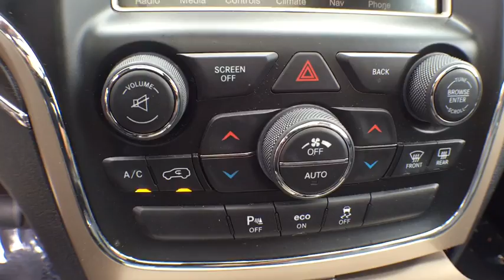2015 Jeep Grand Cherokee Orlando, Deltona, Sanford, Oviedo, Winter Park, FL C1657P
2015 Jeep Grand Cherokee
2015 Jeep Grand Cherokee Limited - Stock#: C1657P - VIN#: 1C4RJEBG2FC217665

1-Owner/ Great Miles** V6 Engine **Leather Cabin** Bluetooth **Satellite Radio **Rearview Camera** Rear Parking Sensors **Usb Ports **Power Heated Front Seats** Power Liftgate** Tilt /Telescopic Steering Wheel **Auto-dimming Rearview Mirror **Remote Engine Start ** Alloy Wheels **Dual-Zone Automatic Climate Control** Heated Steering Wheel **Heated Rear Seats** Roof Rails **Anti-theft System** Automatic Headlights **Foglights** Driver Memory Functions **Power Outlet **Keyless Start/ Entry **17 City/ 25 Hwy** you for choosing Fields Auto Group...as part of our unique level of service, all of our customers enjoy automatic enrollment in our Fields Matters Loyalty Program. This program offers you and your vehicle a wide array of exclusive amenities such as; Complimentary Car Washes, 10% off Accessories and Clothing, Internet Work Stations, Fields Gourmet Coffee Bar and Ice Cream, Free Service Loaners with Scheduled Appointments, Local Shuttle, Free Wi-Fi and much more. Please call or visit us for complete Fields Matters details!